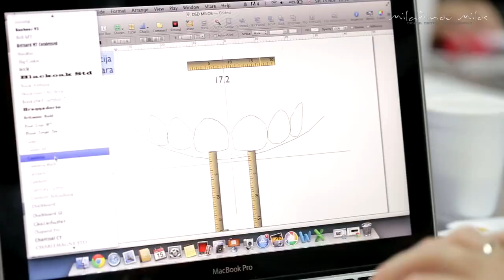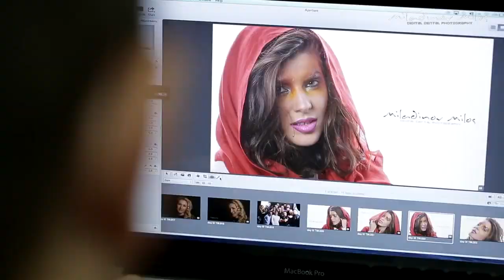Miladinov Milos - Dental Photography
Shoot like a pro - Timisoara @ UglyTooth